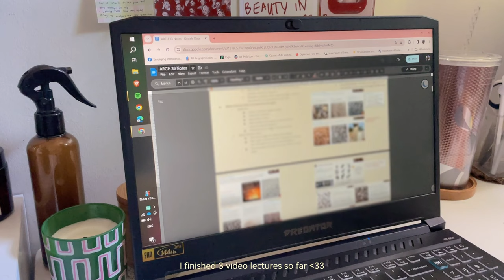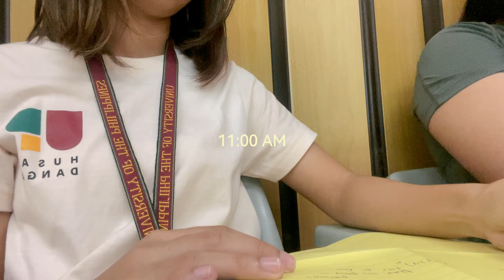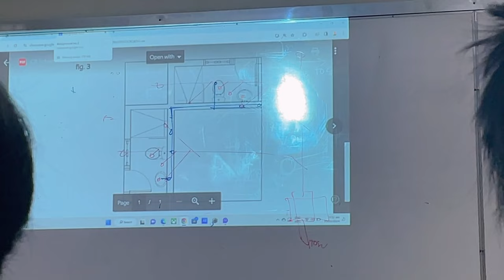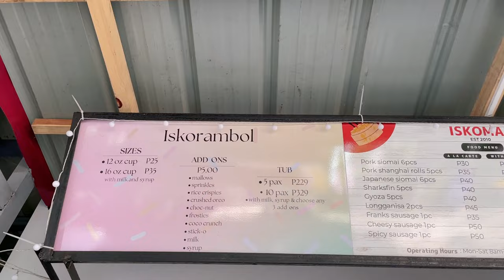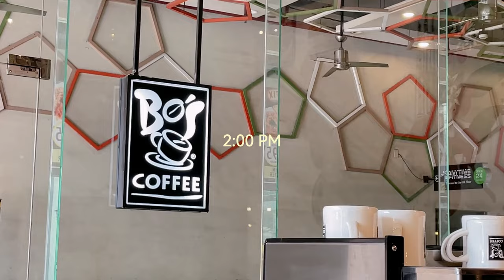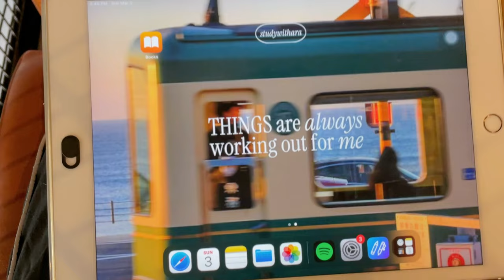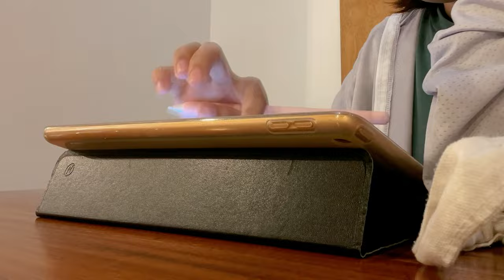uni vlog 🎧 | productive and busy days as an architecture student, finishing plates, study for exams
💌 open me!

(っ◔◡◔)っ ♥ [𝐟𝐫𝐨𝐦 𝐦𝐞 𝐭𝐨 𝐲𝐨𝐮] ♥
﹄hey lovely viewers! Welcome to another school vlog! Join me on an exciting journey through a week in the life of a college student! I'm thrilled to share the intense study sessions and exciting moments I had all week long. Your support means the world—thank you for being here! 🫶🏼 I appreciate each and everyone of you! 🌷

🥑: 6000 🥰